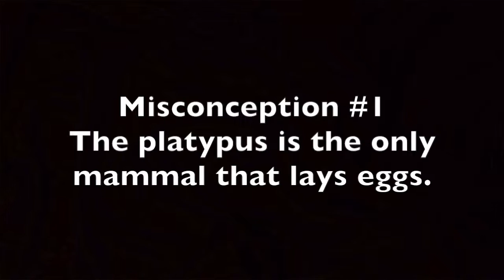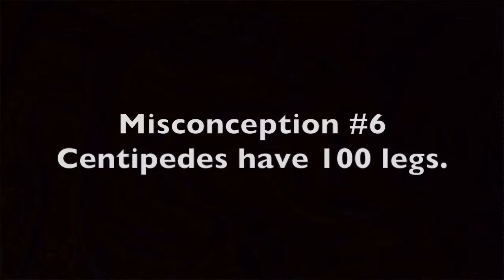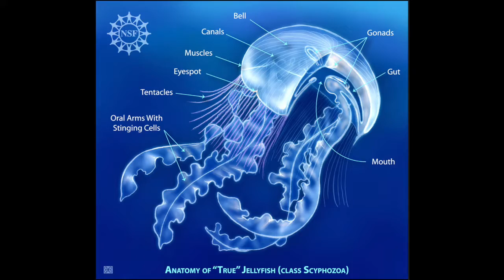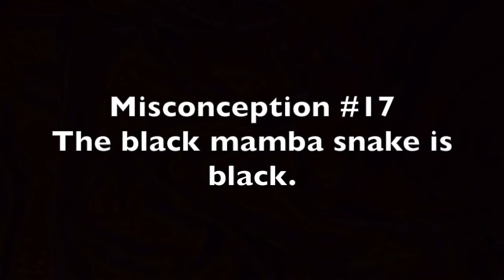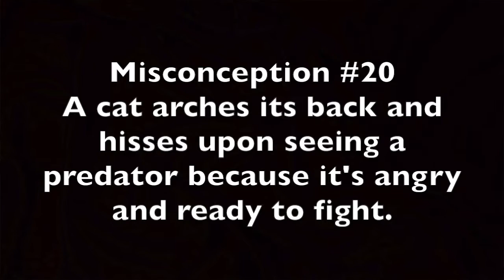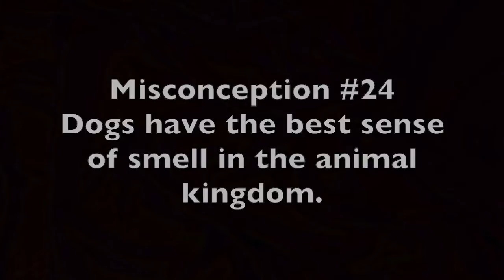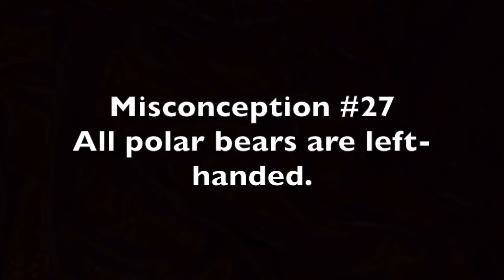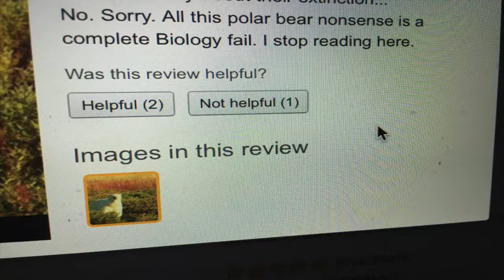Misconceptions about Animals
Wait...platypuses are dangerous? Or is it platypodes? Or platypi?
30 misconceptions about animals.